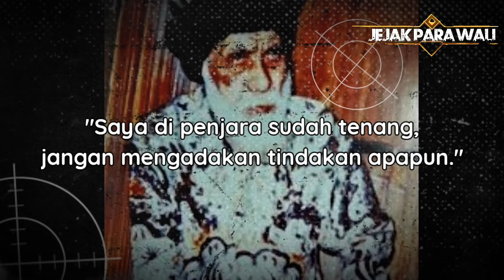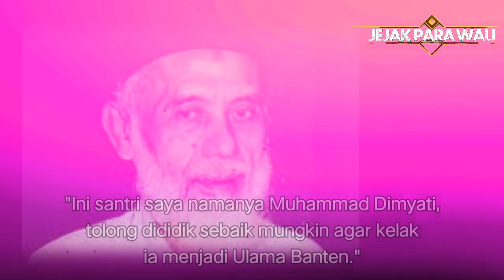LUAR BIASA.! FAKTA KAROMAH ABUYA DIMYATI BANTEN YANG JARANG ORANG TAU - ULAMA PAKU BANTEN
Fakta Karomah Wali Qutub Abuya Dimyati Cidahu Pandeglang Banten.

Abuya Dimyati Cidahu, Pandeglang-Banten. Sosok Ulama Kharismatik sekaligus paku tanah Banten pada masanya. Guru besar mayoritas ulama Banten yang satu ini, selain terkenal dengan ilmu agamanya yang tinggi, Beliau juga dikenal memiliki karomah kesaktian yang sangat luar biasa. Tak heran, jika semasa hidupnya Beliau sangat tersohor hingga penjuru dunia, bahkan namanya dikenang serta ditulis dengan tinta emas oleh sejarah hingga saat ini.

Beliau adalah sosok ulama yang cukup sempurna dalam menjalani perintah agama. Beliau tak hanya praktek dalam ilmu syariat, namun juga setiap hembus nafasnya selalu diisi dengan kehidupan tasawwuf. Tak heran, jika Beliau dikaruniai Karomah oleh Allah sebagai tanda kewaliannya, sehingga memperoleh derajat yang tinggi disisi Allah SWT. Bahkan para ulama mengatakan bahwa Abuya Dimyati adalah sosok Wali Qutub atau pemimpin para wali pada masanya. Berikut beberapa karomah waliyullah Abuya Dimyati Cidahu Pandeglang Banten :

1. Menghentikan dan menundukkan waktu
2. Menembus ruang dan waktu
3. Peristiwa aneh menimpa rezim orde baru
4. Memperoleh ijazah semua hizb dan kitab

Demikian sederet karomah Abuya Dimyati Cidahu Pandeglang Banten. Sosok ulama yang begitu zuhud dalam menjalani kehidupan. Beliau membuat orang yang melihatnya lupa akan segala gemerlap duniawi. Mari bersama sama kita bacakan surat Al Fatihah yang dikhususkan kepada Abuya Muhammad Dimyati bin Abuya Muhammad Amin. Semoga kiya semua diakui sebagai murid Beliau, hingga kelak Allah kumpulkan kita bersama Beliau di surgaNYA... Aamiin.

Sumber : Ceramah Gus Fuad, Bangkit Media, Historia. id, ceramah KH. Jamaluddin

SEBAGIAN GAMBAR ILUSTRASI